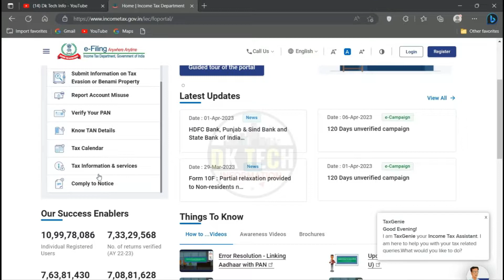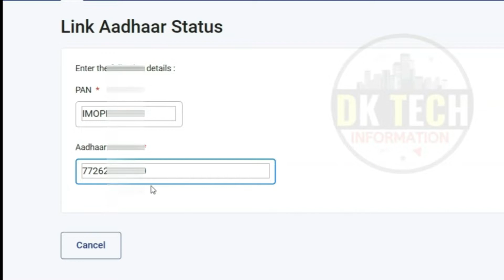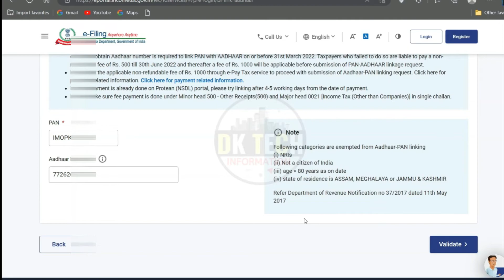How To Link Aadhar Card With PAN Card 1 minute Online | How To Link Pan Card To Aadhar Card free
➤वीडियो में जो भी Information दी जाती हैं, इसमें किसी भी तरह से मदद या शिकायत करना चाहें तो वीडियो के ComentBox में Coment जरूर करें | आपके हर Coment को हम Read करते हैं, ताकि हम अपने वीडियो को और ज्यादा improvement कर पाए |

𝐂𝐫𝐞𝐚𝐭𝐞 𝐛𝐲 - 🅳🅴🅴🅿🅰🅺   🅺🆄🅼🅰🆁
DAKTechGuru